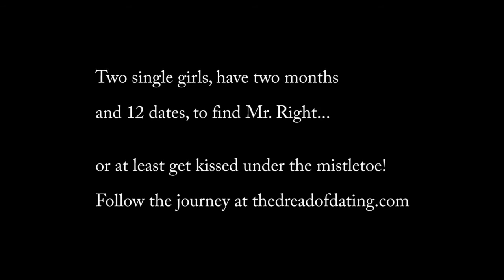Ep #7 Bishes es WINNING!!! Challenges Complete!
It has been hard finishing up these dating challenges, but Teniese and Devyn were determined to get it done this week and both got video evidence to prove it!!!